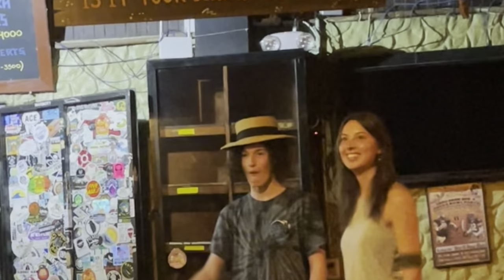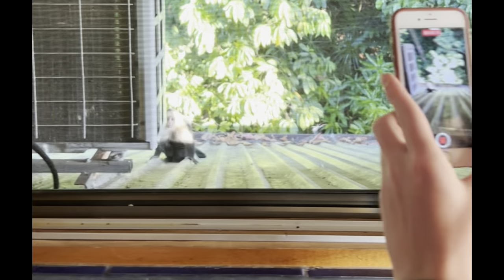Eimerman 2022 Costa Rica Adventure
big trip...makanda by the sea (manuel antonio, costa rica)...to ylang ylang (montezuma, costa rica). back to makanda...down to casa 'gavin' resol (dominical, costa rica) and back to casa dolce vita (manuel antonio)...paradise